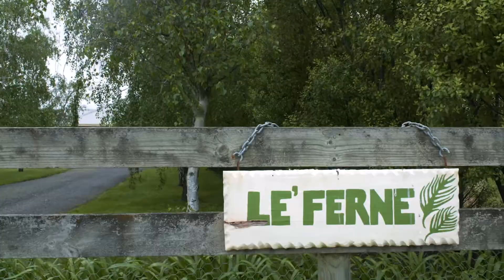25 Homestead Avenue, Wallington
Grand Living Spaces With An Air Of Elegance
This is truly a remarkable property offering you the unique opportunity to live a semi-rural lifestyle, close to the coast and with the potential to run a successful business from home. The elegant entrance with the avenue of silver birches sets the scene and Le’Ferne does not disappoint. Set in approx 1.02 hectares( 2.52 acres), this versatile lifestyle property is located in the rural hamlet of Wallington, offering a beautifully presented 3 bedroom period home plus an enormous shed which has been converted to host weddings and other functions. Inspired by English designers, the stunning garden, with its manicured lawn areas, is a kaleidoscope of colour and offers peaceful nooks and crannies, arches, rose gardens and is visible from every room in the house. Family and friends will love relaxing by the very private and protected in-ground pool while the more energetic can hop in the dinghy and fish for red-fin in the lake. Inside, it is all about relaxing in a luxurious and elegant setting. A wide hallway featuring polished boards leads to the hub of the home, a fabulous open plan design, featuring spacious living area and a superb dining alcove, bathed in light, overlooking the garden and lake beyond. The kitchen is well appointed with an island bench, Smeg oven and plenty of storage. A formal lounge and separate study at the front of the house offer that sought after extra living space, whilst the three spacious bedrooms all have walk-in robes, the master featuring an ensuite with free-standing bath. The alfresco deck at the rear of the home is protected from the elements and the ideal spot to put your feet up at the end of the day. The property has been successfully used as a venue for weddings and parties and there’s plenty of potential to grow this business in an area that is high in demand. Just minutes from the coast and 20 minutes to Geelong, an inspection is a must to appreciate all that is on offer.